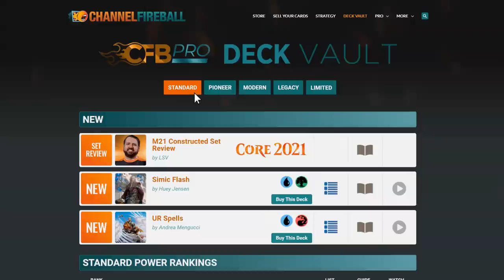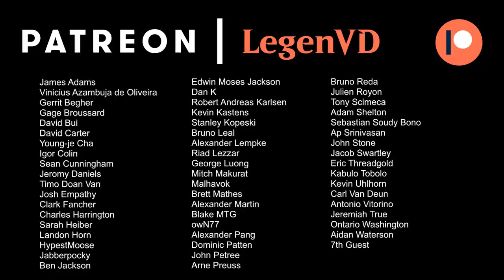MTG Arena - Historic - Lifegain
Magic: The Gathering Arena deck tech & gameplay with Monowhite Lifegain in Historic, featuring Speaker of the Heavens.

00:00 - Deck Tech
05:00 - Match 1
09:10 - Match 2
22:47 - Match 3
26:48 - Match 4
29:37 - Match 5
36:27 - Match 6